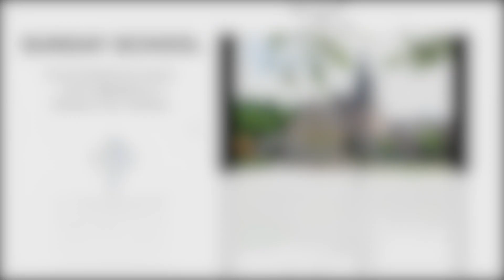Christ Presbyterian Church - January 29, 2023 - Sunday School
Join us for our January 29, 2023 Sunday School Session, as Deacon, Jeff Brown, teaches another lesson from R.C. Sproul's book, “Surprised by Suffering.’”